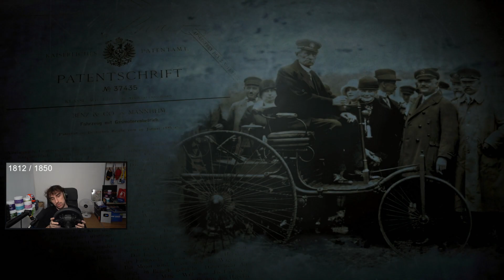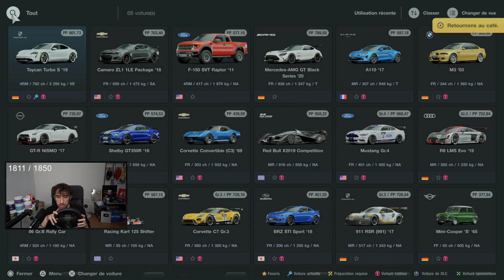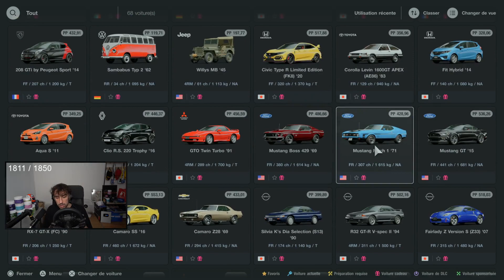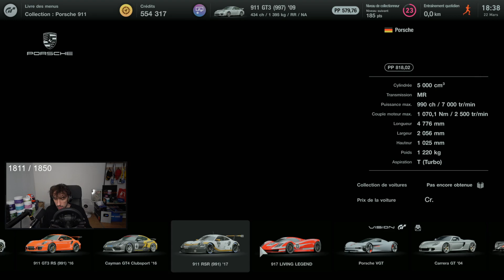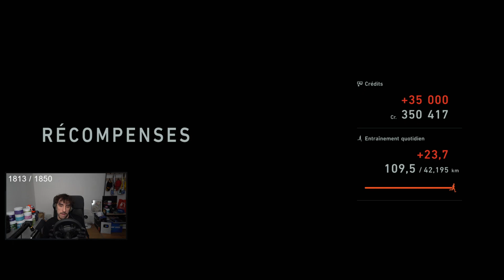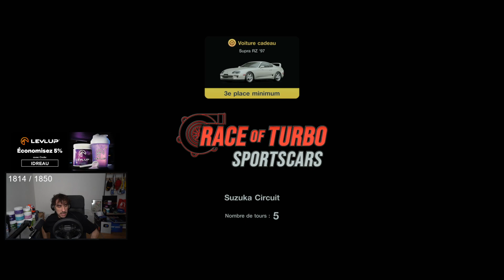On continue le café ! pt.3,1 - Gran Turismo 7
Obtiens un booster gaming avec mon partenaire LevlUp Réduction de 5 % par booster avec le code IDREAU.